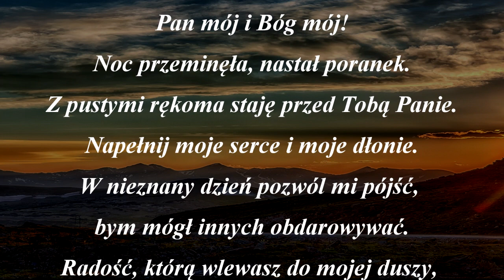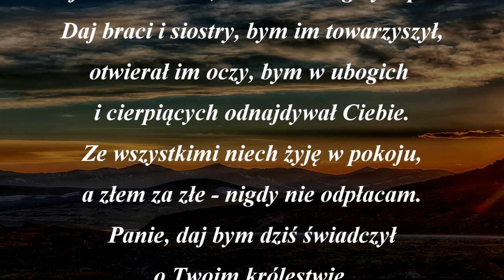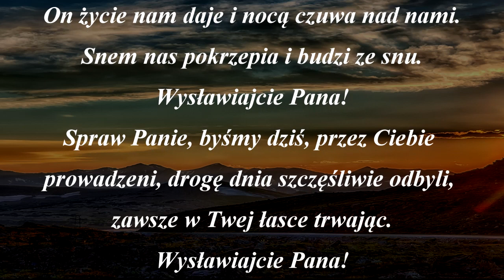Piękna modlitwa poranna do Pana Boga.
Zapraszam do wysłuchania pięknej modlitwy porannej do Boga. Zacznijmy nowy dzień z modlitwą na ustach. Poprośmy, aby dobry Bóg towarzyszył nam w tym dniu.

Modlitwa poranna

Pan mój i Bóg mój!
Noc przeminęła, nastał poranek.
Z pustymi rękoma staję przed Tobą Panie.
Napełnij moje serce i moje dłonie.
W nieznany dzień pozwól mi pójść,
bym mógł innych obdarowywać.
Radość, którą wlewasz do mojej duszy,
nie dla siebie chcę zachować,
pragnę innym życie radością osładzać.
Przeżyta noc wzmocniła me siły,
błogi spokój zapanował w mej duszy.
Z darów tych chcę skorzystać.
Poślij mi człowieka, któremu mógłbym pomóc.
Daj braci i siostry, bym im towarzyszył,
otwierał im oczy, bym w ubogich
i cierpiących odnajdywał Ciebie.
Ze wszystkimi niech żyję w pokoju,
a złem za złe - nigdy nie odpłacam.
Panie, daj bym dziś świadczył
o Twoim królestwie.

Pana wysławiajcie wszyscy jego czciciele!
Pieśń radości śpiewajmy, imię Pana sławiąc!
Uwielbienie i podziękę nieśmy do Jego ołtarzy.
Wysławiajcie Pana!
On życie nam daje i nocą czuwa nad nami.
Snem nas pokrzepia i budzi ze snu.
Wysławiajcie Pana!
Spraw Panie, byśmy dziś, przez Ciebie
prowadzeni, drogę dnia szczęśliwie odbyli,
zawsze w Twej łasce trwając.
Wysławiajcie Pana!
Amen